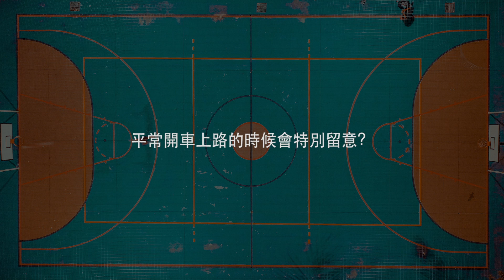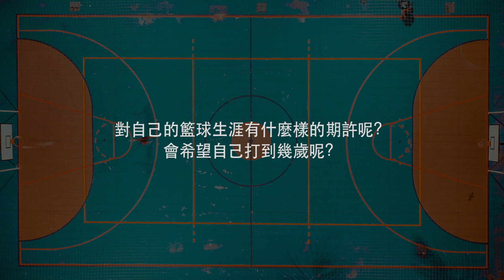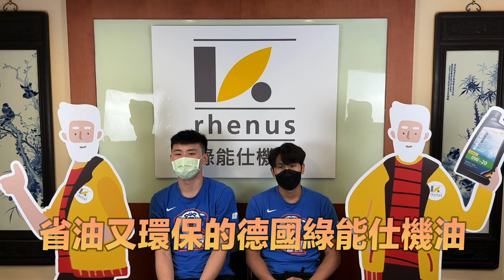【登峰造極WhyNotMe】煞車的奧秘－德國綠能仕機油X健行科大籃球隊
丞勳在場上煞車都靠腳、膝蓋還有…🫣
東庭在球場上熱身不足，竟然連鐵架都不放過⁉
找機油爺爺，換高效能、絕佳品質的好機油🧔
才能好好保養自己，走一段長長久久的運動生涯